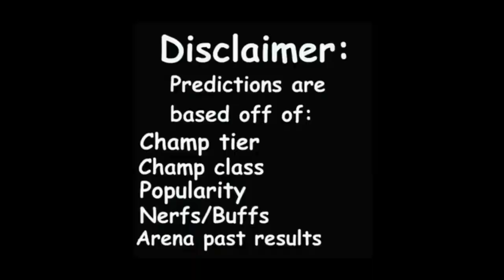MCOC Magneto arena predictions | MCOC Dani Moonstar arena predictions | round 1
MCOC Magneto and Dani Moonstar round 1 arena predictions.
I do a little data analysis by using past results of the basic and featured arena champs to come up with arena cutoff round 1 predictions for Magneto and Dani Moonstar in Marvel Contest of Champions.